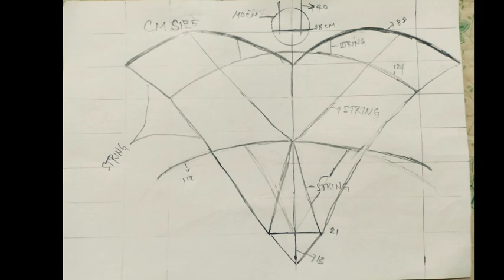How to Make Butterfly Kite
Next Design Janggayan Kite